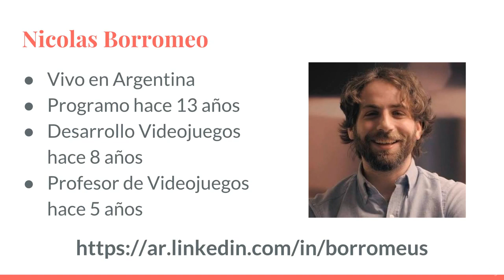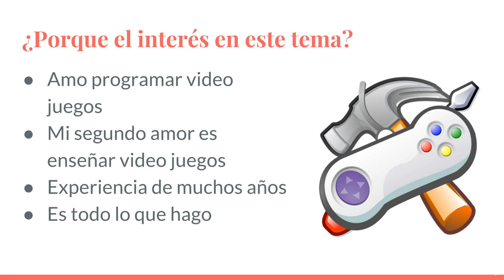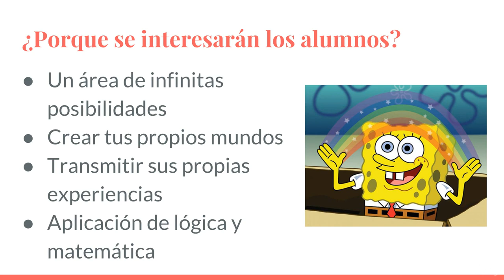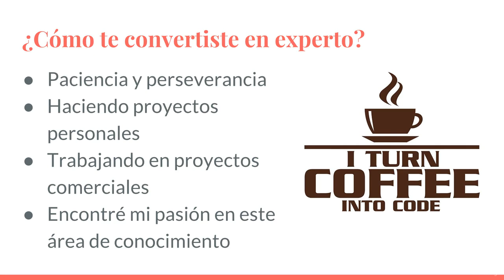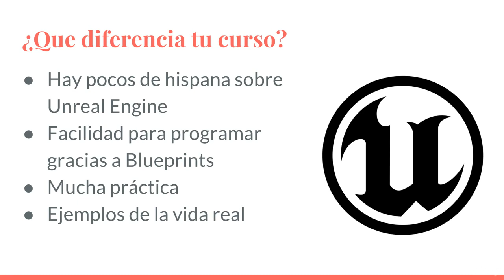Intro a Unreal Engine 4 Crea 3 Juegos con Blueprints y C++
Sin experiencia previa requerida, y con la ayuda de explicaciones paso a paso pensadas para principiantes, aprenderás a usar las técnicas esenciales de Unreal Engine 4, uno de los motores de desarrollo de videojuegos más conocidos y con más trayectoria en el mercado. Utilizado por grandes títulos comerciales (Batman Arkham Asylum, Rocket League, Final Fantasy, etc.), Unreal es una herramienta muy completa para todo tipo de proyectos, tanto videojuegos como aplicaciones interactivas 3D, visualización arquitectónica o simuladores para entrenamiento.

El curso está dividido en 3 partes:

    Introducción a Unreal: En esta primera parte haremos un juego de disparos con vista superior. Para ello aprenderemos los conceptos básicos de Unreal y programación a través del uso del lenguaje visual Blueprints, el cual nos permite adentrarnos fácilmente a pesar de no saber programar. También integraremos gráficos 3d y audio a nuestro juego.
    Introducción a C++: Aquí crearemos un juego de laberintos en C++, un potente lenguaje de programación que nos permitirá hacer cosas más avanzadas en la siguiente parte. Aplicaremos lo visto anteriormente en dicho lenguaje y también veremos como crear interfaces gráficas para mostrar información del juego
    Juegos FPS (en progreso, videos nuevos todas las semanas!): En este módulo veremos cómo crear un juego de disparos en primera persona o FPS. Haremos los distintos sistemas de juego (disparos, vida, etc), una IA básica para los enemigos y profundizaremos sobre diferentes apartados gráficos, como partículas, iluminación y diversas técnicas de optimización.

    Jugadores interesados en crear su primer juego
    Artistas interesados en comenzar a darle vida a sus obras
    Agencias interesadas en publicitar productos de formas novedosas
    Profesionales interesados en aplicaciones interactivas no lúdicas (medicina, educación, capacitación, etc.)
    Programadores interesados en las técnicas básicas del desarrollo de juegos